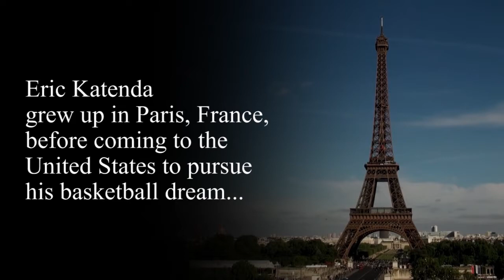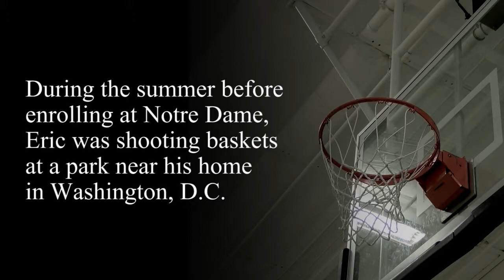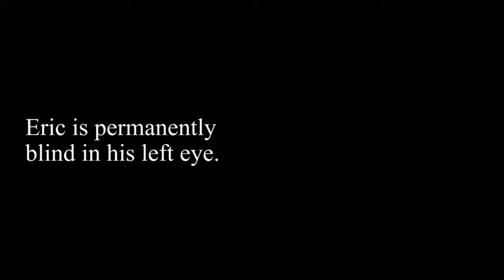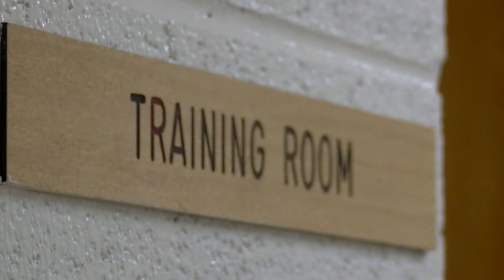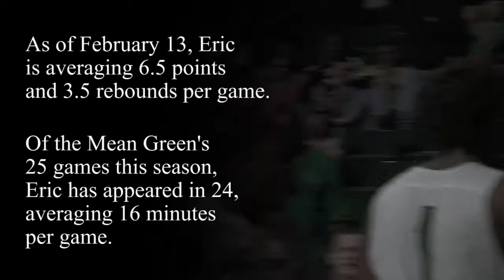Stay Positive - Eric Katenda's Journey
Eric Katenda has encountered many hurdles on his basketball journey, but through it all his positive outlook and love of the game kept him going.